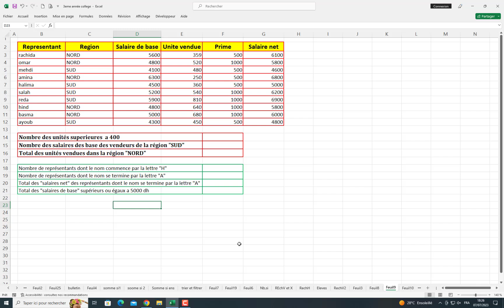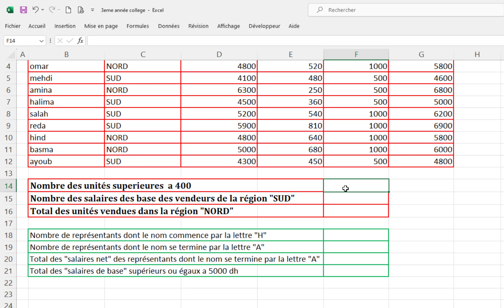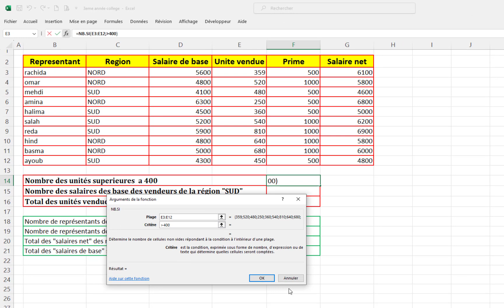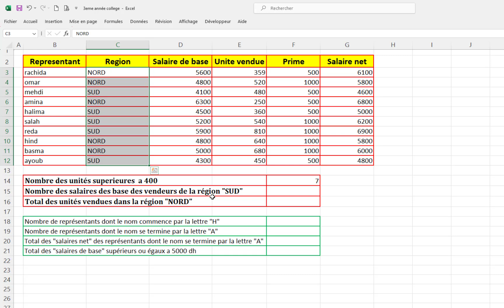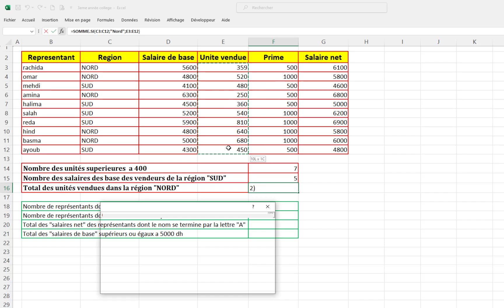الاكسل المتقدم الجزئ الاول | حل تمارين Microsoft Excel